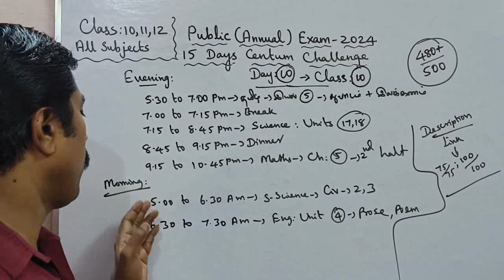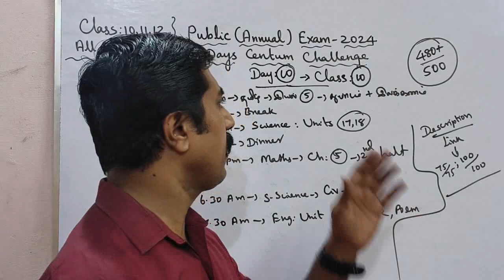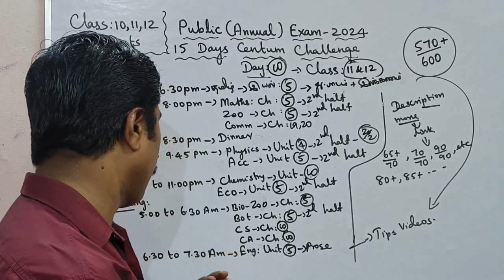Class 10,11,12|Day 10|15 Days Centum Challenge|All Subjects|Public Exam 2024|sky physics